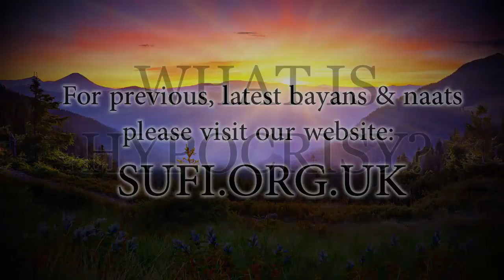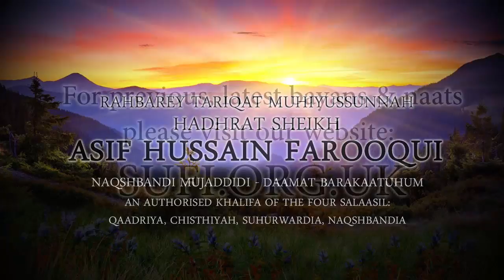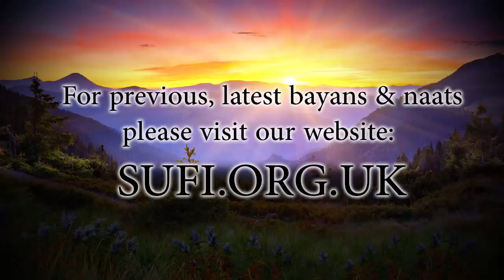Clips What is Hypocrisy? - Hadhrat Sheikh Asif Hussain Farooqui Naqshbandi (UK)